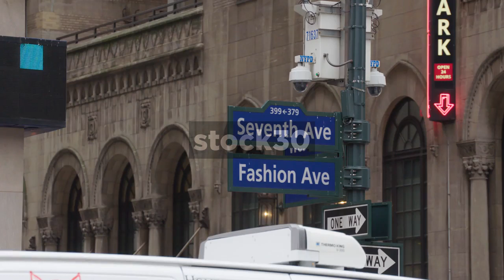Seventh Avenue And Fashion Avenue Street Signs In New York, USA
Seventh Avenue and Fashion Avenue street signs in New York City. Close up followed by wide shot.